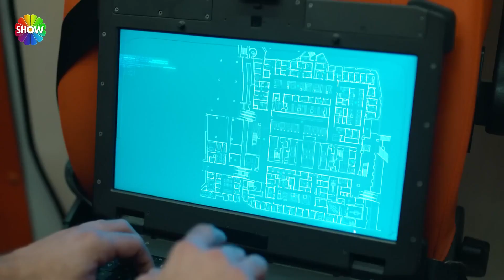Kurtarma görevi! | Sipahi 3. Bölüm